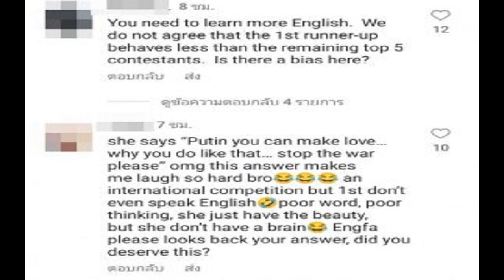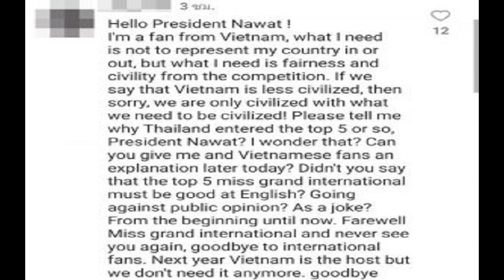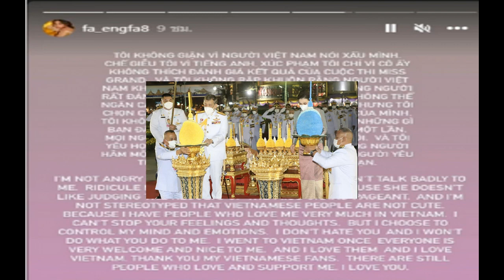อิงฟ้า ทนไม่ไหว ของพูดถึงทัวร์เวียดนาม หลังไม่พอใจได้รองอันดับ 1 พร้อมแจงเหตุผลใช้คำว่า Make Love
จากกรณีที่ อิงฟ้า โดนทัวร์เวียดนามลง ปมไม่เก่งภาษาอังกฤษ ไม่สมควรที่จะเข้าไปถึงท็อป 5 คนสุดท้าย แต่ไปไกลได้ถึงตำแหน่งรองอันดับ 1 Miss Grand International 2022
ล่าสุด อิงฟ้า วราหะ โพสต์ไอจีสตอรี่เป็นภาพที่มีข้อความภาษาอังกฤษว่า
NEVER MAKE FUN OF SOMEONE WHO SPEAKS BROKEN ENGLISH. IT MEANS THEY KNOW ANOTHER LANGUAGE.”
หรือแปลว่า อย่าล้อเลียนคนที่พูดภาษาอังกฤษผิด เพราะมันหมายความว่า พวกเขารู้ภาษาอื่น

ซึ่ง อิงฟ้า ได้เขียนข้อความเป็นภาษาอังกฤษอีกว่า “I’M JUST SOMEONE WHO’S NOT GOOD AT ENGLISH. BUT I PRACTICED MY DREAMS AND TRIED AND WASN’T AFRAID TO SPEAK. AND I NEVER THOUGHT THAT WE HAD TO STOP IMPROVING OURSELVES OR BEING INSECURE. COMMUNICATION MISTAKES TAUGHT ME TO LEARN AND BECOME BETTER. LANGUAGE IS NOT A SHAME. AND I’M VERY PROUD OF MYSELF.”
หรือแปลว่า ฉันเป็นแค่คนหนึ่งที่ไม่เก่งภาษาอังกฤษ แต่ฉันฝึกฝนและพยายามเพื่อความฝันโดยไม่กลัวที่จะพูด และฉันไม่เคยคิดที่จะหยุดพัฒนาตนเอง ข้อผิดพลาดในการสื่อสารสอนให้ฉันเรียนรู้และพัฒนาให้ดีขึ้น ภาษาไม่ใช่เรื่องน่าอาย และฉันภูมิใจในตัวเองมาก
โดยอิงฟ้ายังบอกอีกว่า สาเหตุที่ใช้คำว่า make love พูดบนเวที เธอยอมรับรวบคำ อีกทั้งยังตื่นเต้น แต่คำนี้มันเป็น สโลแกนสมัยสงค รามเวียดนาม – อเมริกา ที่เคยบอกเอาไว้ว่า make love , not war

อย่างไรก็ตามเธอยังได้ระบุถึงแฟนคลับชาวเวียดนามอีกว่า เธอไม่ได้โกรธแฟนๆ ชาวเวียดนาม เพราะส่วนใหญ่ไม่ได้พูดไม่ดีกับเธอ หรือ ดูแคลนเรื่องภาษาอังกฤษของเธอ หรือสบประมาทเธอ เพราะบางคนอาจจะไม่ชอบผลการตัดสินการประกวดมิสแกรนด์ครั้งนี้ แต่เธอก็ไม่ได้เหมารวมว่าคนเวียดนามจะไม่น่ารัก เพราะยังมีอีกหลายคนที่รักเธอ ซึ่งเธอยืนยันว่าจะไม่ทำสิ่งที่ไม่ดีกับคนเวียดนามเหล่านั้น แม้บางคนจะทำไม่ดีกับเธอ